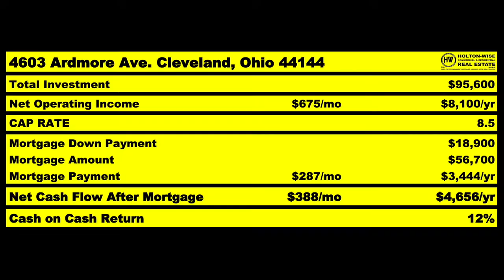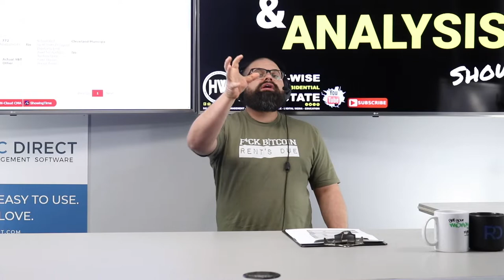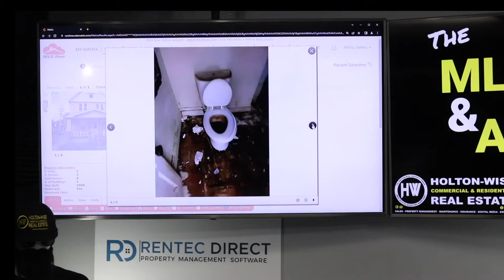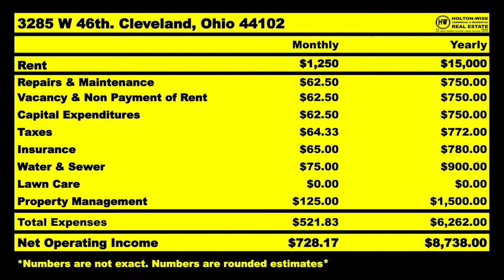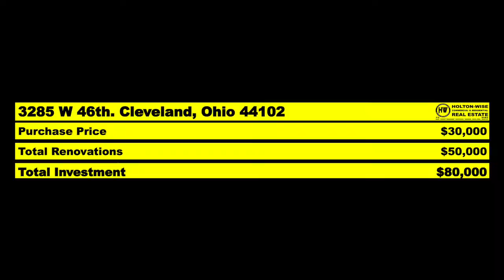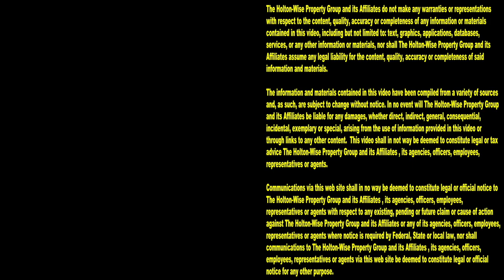I won't Buy a House in NJ because of Crooked Politicians | MLS Search & Analysis 1,850 - 3285 W 46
If you are a real estate investor in New Jersey who is sick and tired of dealing with crooked politicians, you may want to consider investing out of state. During the 1,850th episode of The MLS Search & Analysis Show, long distance real estate investing expert James Wise is helping a New Jersey investor to a real estate analysis on a rental property in Cleveland, Ohio.

📺 HELPFUL RESOURCES
Holton-Wise FAQ